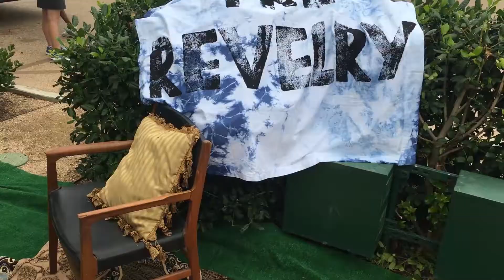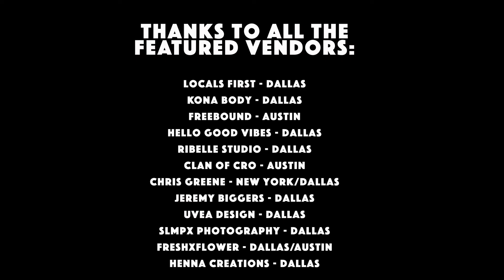The Revelry Market at Trinity Groves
The Revelry is a local artisan market experience.

UVEA Design is partnering with Trinity Groves to put on the best market in Dallas! We will have local vendors and interactive booths to make for a good time. Come early, stay long and buy some goodies :)

FEATURED VENDORS:

Locals First - Dallas
Kona Body - Dallas
Freebound - Austin
Hello Good Vibes - Dallas
Ribelle Studio - Dallas
Clan of Cro - Austin
Chris Greene - New York/Dallas
Jeremy Biggers - Dallas
UVEA Design - Dallas
Slmpx Photography - Dallas
FRESHxFlower - Dallas/Austin
Henna Creations - Dallas